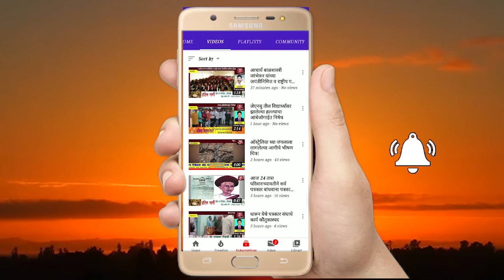नवाब मालिकांच्या या व्हिडीओचा राष्ट्रवादी काँग्रेसला फटका बसणार?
पहा नेमकं काय आहे या व्हायरल व्हिडीओ मध्ये.